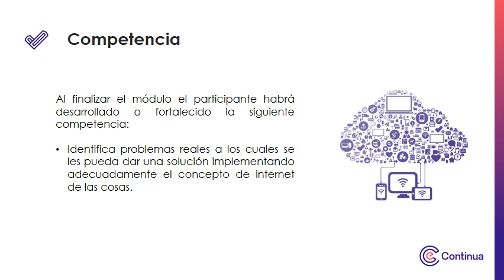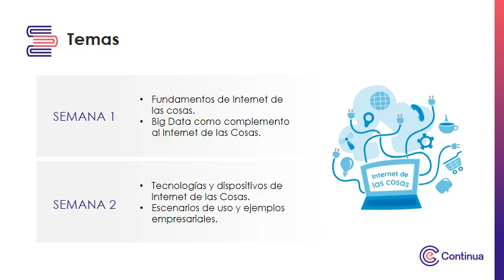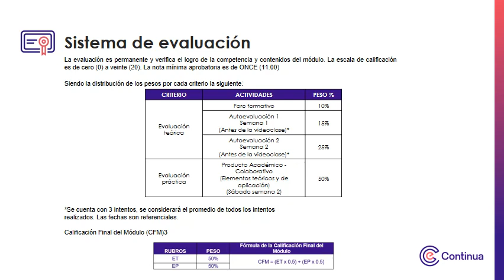Video de presentación - Internet de las cosas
Internet de las cosas